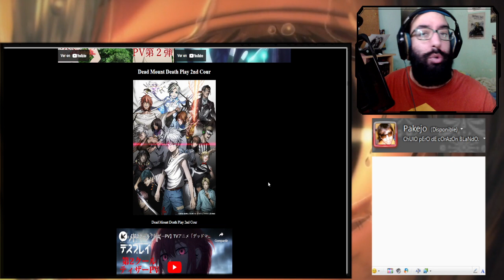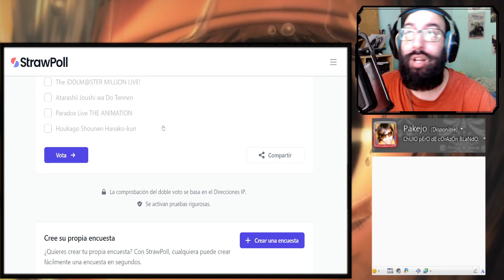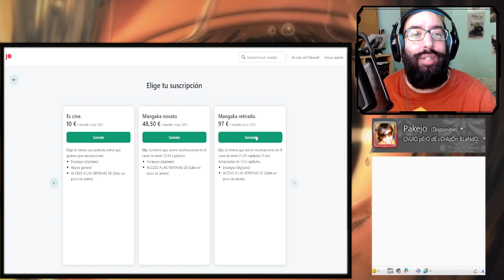VOTACIONES ¿QUE VEMOS ESTA NUEVA TEMPORADA DE SEPTIEMBRE?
¿QUE VEMOS ESTA NUEVA TEMPORADA? VOTA